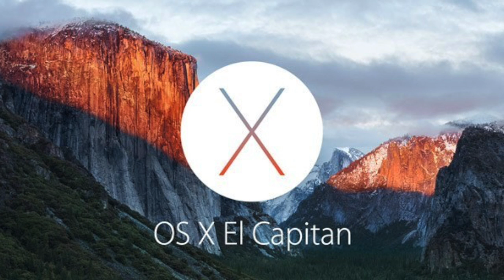Update From Mac Alex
Here is an update from Mac Alex!